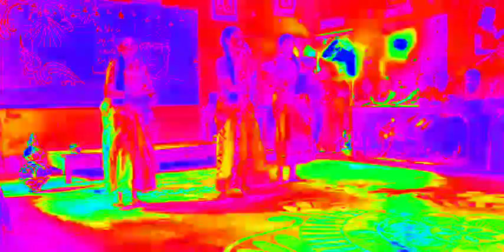Teachers day celebration at chakdwipa High School, 2022.চকদ্বীপা হাইস্কুল।